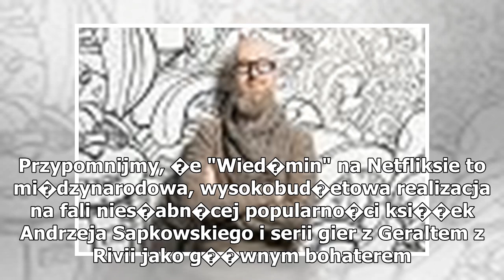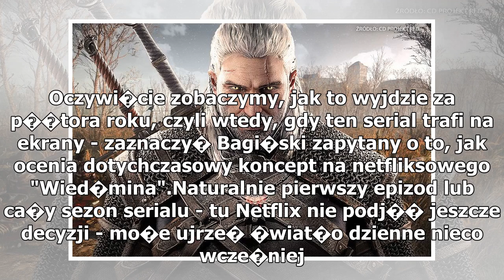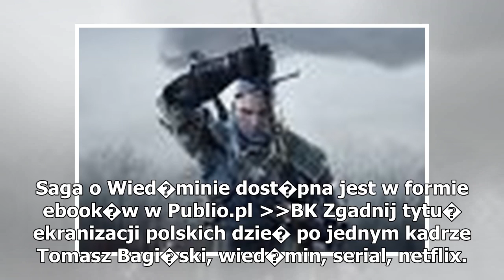Tomasz Bagiński ujawnił, kiedy "Wiedźmin" pojawił się na Netflix